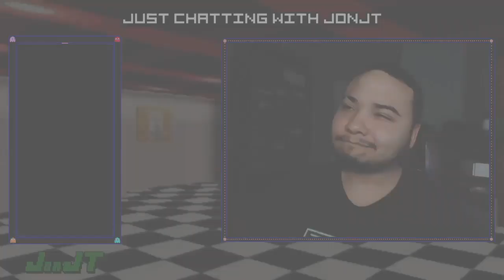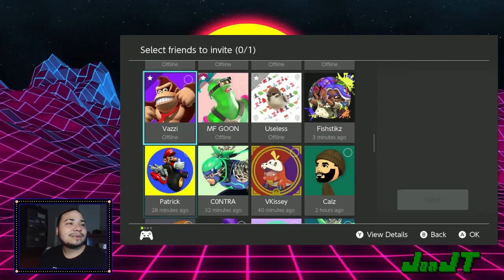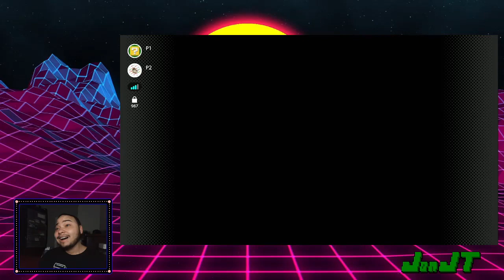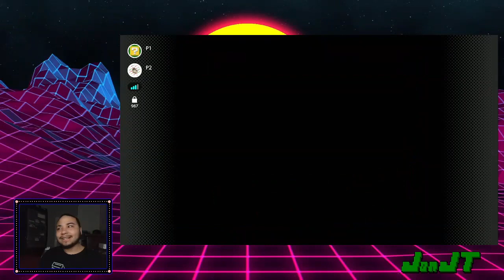Kirby Super Star Co Stream Part 1